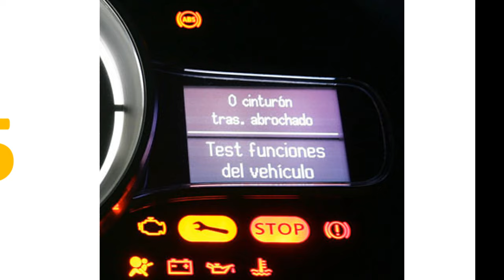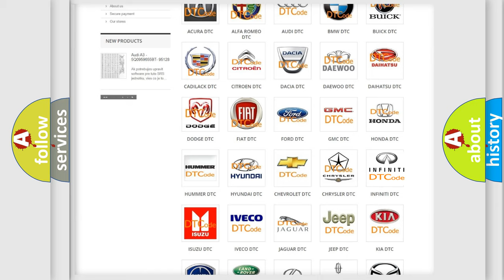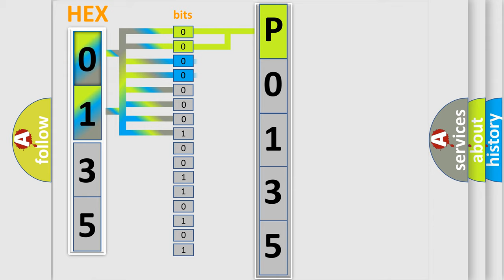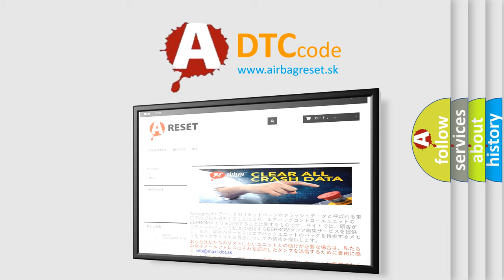DTC Ford P0135 Short Explanation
Contents:
0:21 Basic DTC analysis according to OBD2 protocol standard.
1:48 Insight into programming
2:58 A diagnostically understandable description of the Diagnostic Trouble Code
3:05 Basic error definition

Make:
Ford
Code:
P0135
Definition:
No TCM Bus Message
Cause: